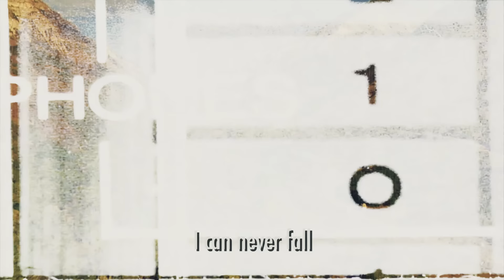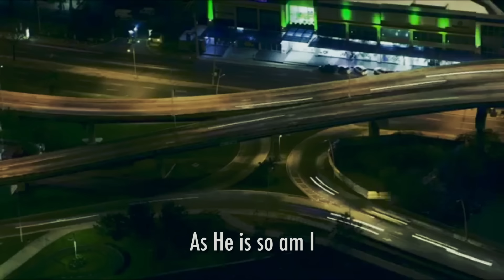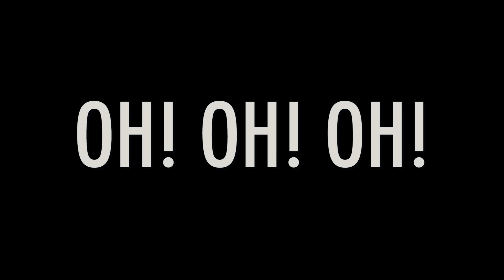The Man On The Mountain Top (Lyric Video)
Follow Israel Strong

More from Israel Strong